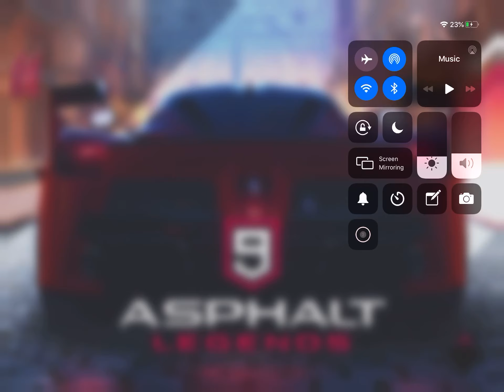Asphalt 9 gameplay